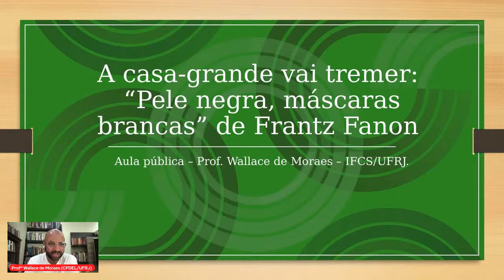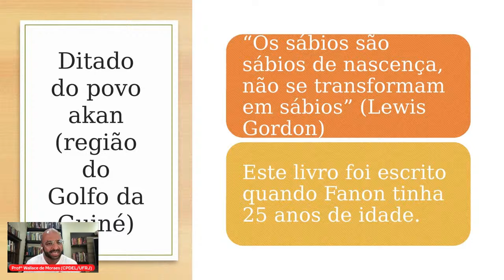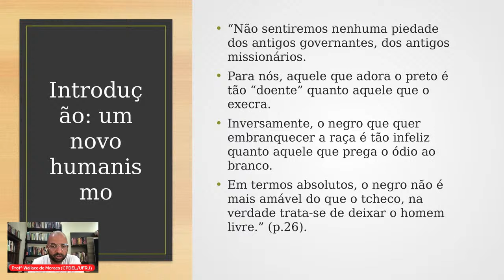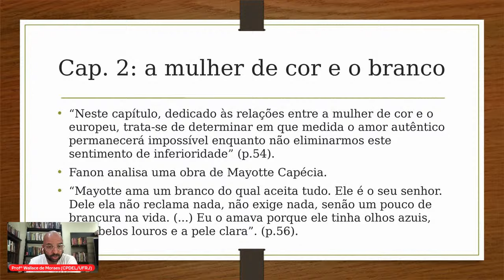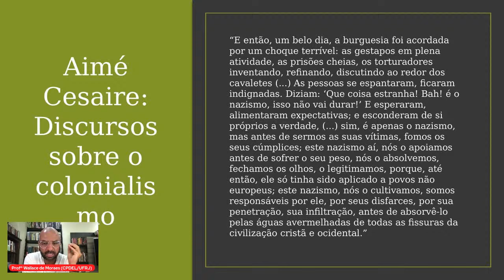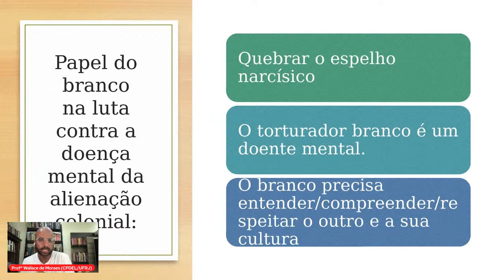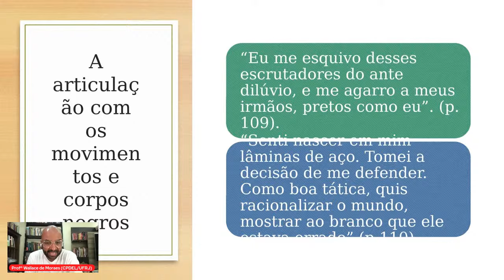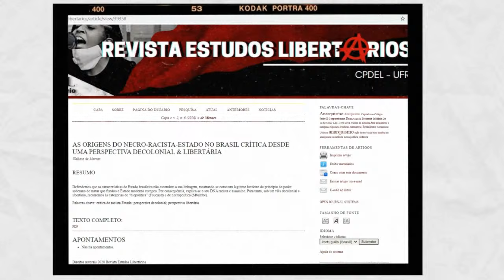A casa-grande vai tremer: “Pele negra, máscaras brancas” de Frantz Fanon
Aula pública – Prof. Wallace de Moraes – IFCS/UFRJ sobre o livro "Pele negra, máscaras brancas" de Frantz Fanon .